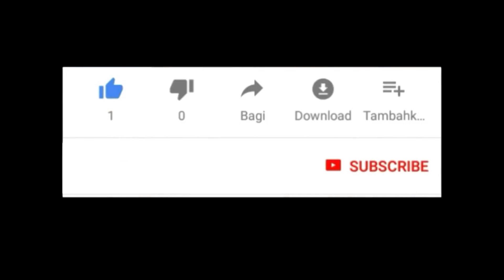Pacman Real Life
JBrothers Playing waca waca in real life